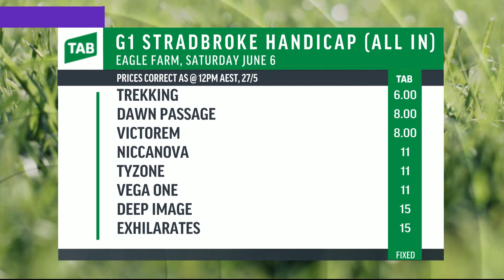Sky Racing Update, Wednesday, May 27th, 2020 - updated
The latest Sky Racing news update on Wednesday with Dave Stanley – Anders out to continue stable form at Rosehill – Classique Legend at Canterbury trials – Dawn Passage needs to win Fred Best Classic at Doomben to gain Stradbroke start  – plus more of the latest racing news